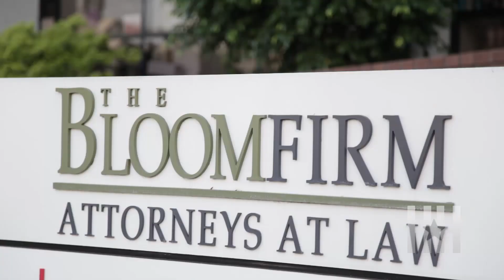Inside Kevin Hart & Mistress Montia Sabbag's Short-Lived Romance - Trending Now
HipHollywood captured Kevin Hart's mistress, Montia Sabbag, opening up about the night she was caught on camera getting intimate with the famous comedian. Plus, HH sat down with attorney Lisa Bloom, who unveiled how the two met and how long their relationship lasted.